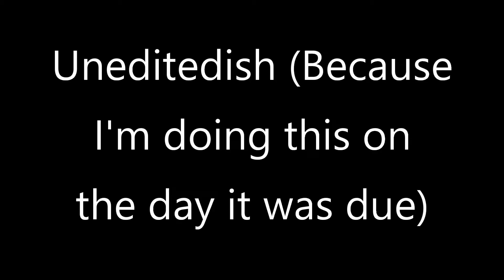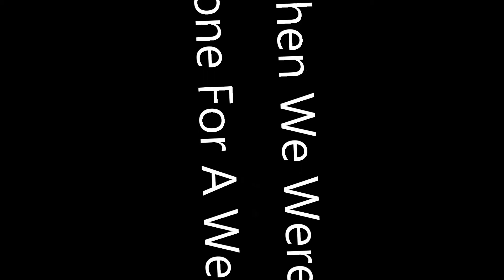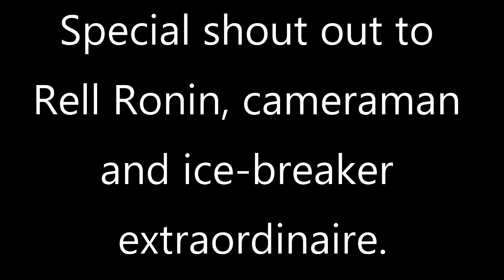Talking to Strangers and Why You Should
Thanks to all the people whomst let me interview them!